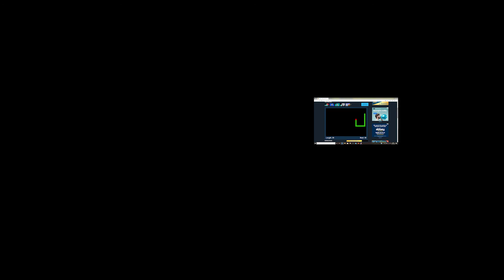Simply shocking at: Snake